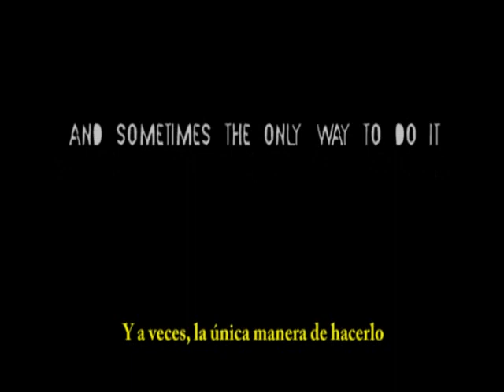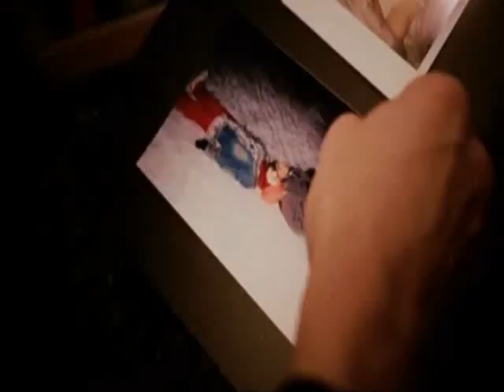Eternal Sunshine Of The Spotless Mind - Alternative Trailer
Un trailer alternativo de esta película, donde se cambia el genero...ahora es un POLICIAL.

Alternative Trailer...the new genre of the movie is: THRILLER.